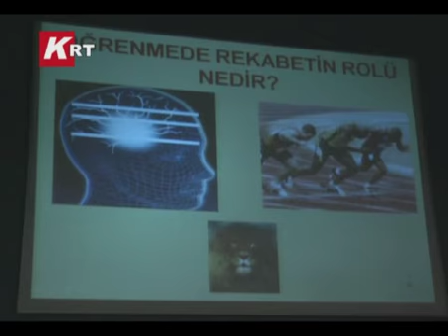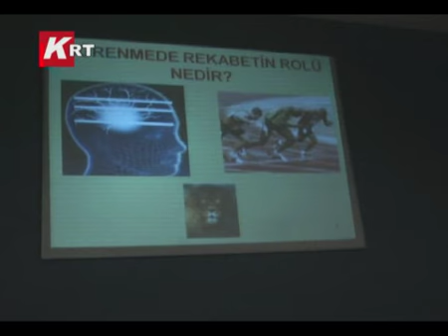Çözüm Dergisi Dersanesi Kalem Kırma Şenliği'nde Beledioğlu, Öğrencilerle Buluştu...